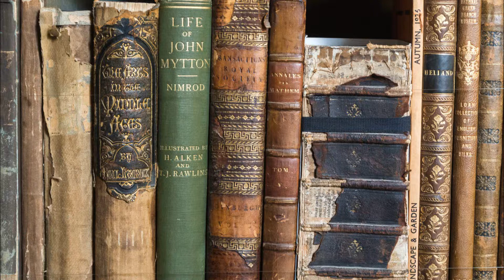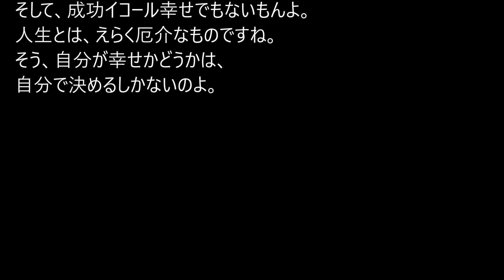【なるほど】マツコ・デラックスの格言・名言①【なっとく】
【なるほど】マツコ・デラックスの格言・名言①【なっとく】なるほど！そっかぁ！！ なるほど！名言・格言集ちゃんねるでは、 なるほど！わかる！わかる！！納得話を配信しています。 過去の偉人から現在の有名人まで名言・格言を見て心の洗濯？してみませんか！よろしければ、登録お願いいたします。